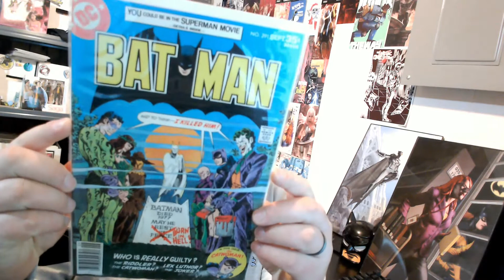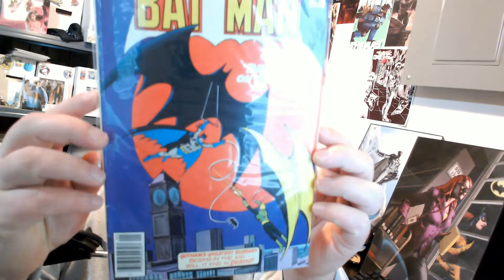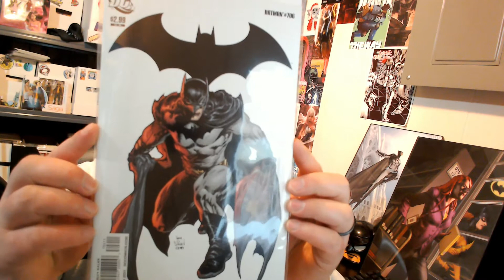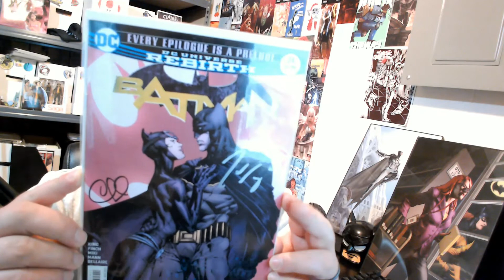DeedsybreaksVR Top Ten Covers Batman!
My entry to Deedsy Breaks VR. Make sure to join by the end of the month!

0:00 - Intro
0:38 - Shout Outs
2:54 - Comics
6:41 - Outro